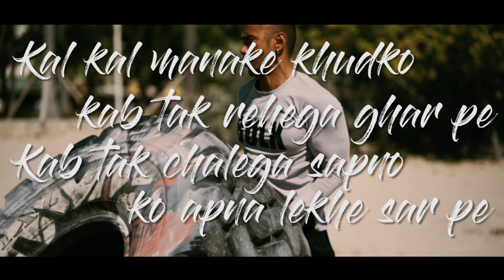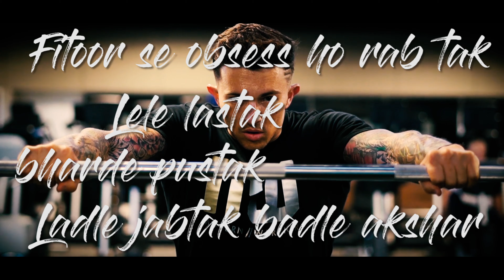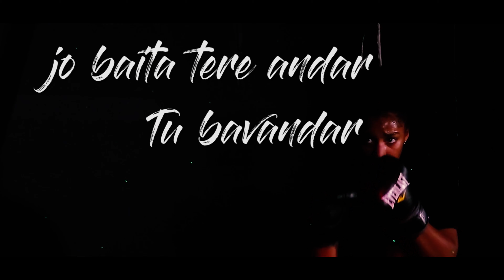LOOP ME BAJTE RE | 5 Shotz | LATEST HINDI RAP SONG | MOTIVATION | 2020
Credits:
Artist/Lyrics: 5 Shotz
Mix/Master: 5 Shotz
Video By: Code Jd Production

Connect with Code Jd Productions

Code jd channel

ACha lAge tOh sHarE kaRo wArNa aGle Ka wAit kArO
GXtta BXunCe 😈
PeAce Out 🤘